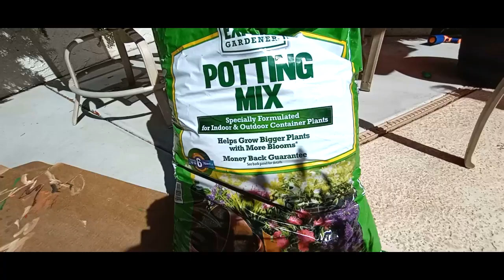kurdish vlog| Gallaw gully baxakaman| گه ڵاو گوڵ 🌹جوابی پرسیاره کانتان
gardening with Mina and a beautiful sunny day ,گه ڵاو گوڵی باخه که مان و گواستنه وه ی گه ڵایه ک بۆ ئینجانه یه کی گه وره تر وه ڵامی پرسیاره کانتان 🌹🌹🌹🌹🌹